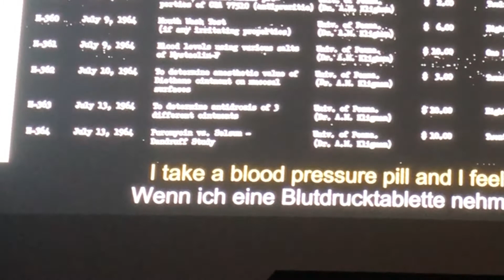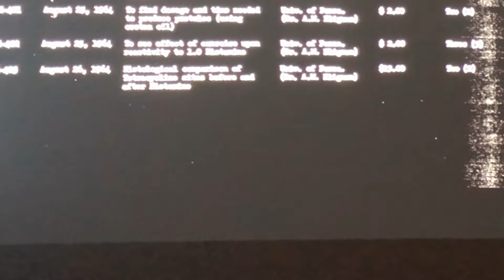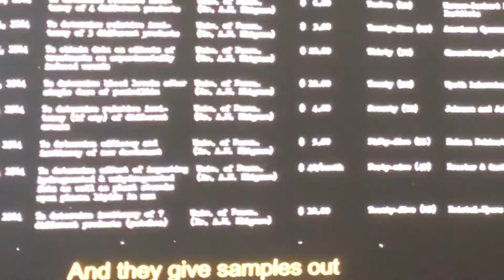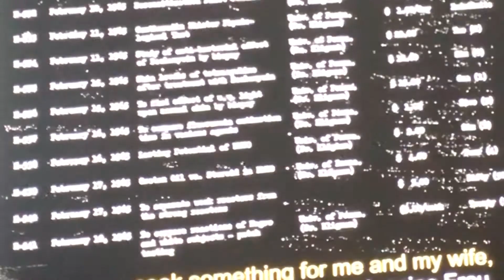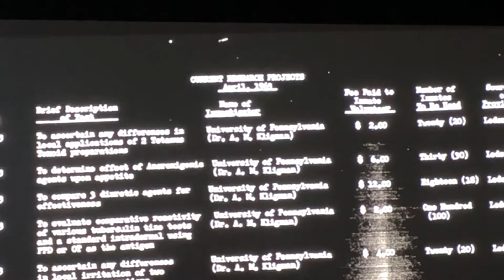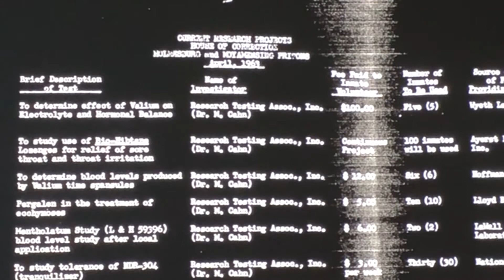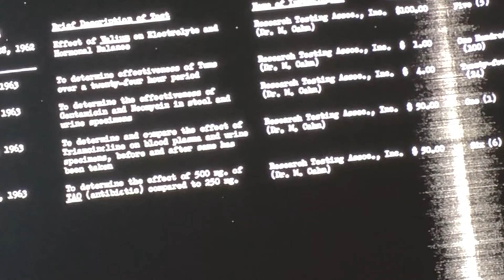carolyn lazard's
a new drug to try for this.